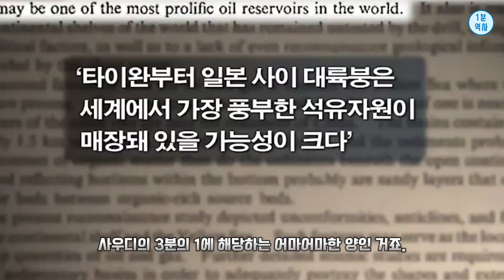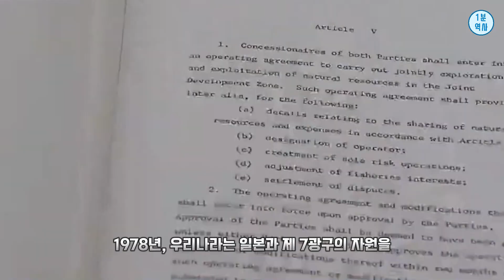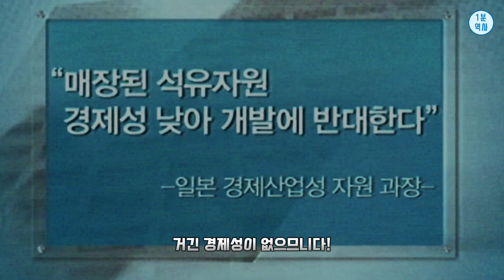제주도 남쪽 바다에 1,000억배럴의 원유가 매장되어있다고?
쇼츠로 제작한 3편의 영상에서 생각보다 많은 오해와 일본의 주장을 그대로 받아들이고 있는 부분이 있다는 것을 알게 되었습니다.

많은 분들이 남겨주신 댓글과 이후로 저도 관심을 가지고 더 알아본 내용들을 기반으로 조금 길게 영상을 제작해보려고 합니다.
'1분 역사'이지만 1분 안에 다 담지 못하는 내용들이 많다보니 이렇게 길어지게 되어 송구합니다만 제대로 아는 것이 중요하다 생각되어 올리게 되었습니다.